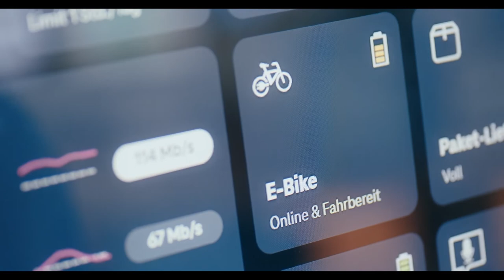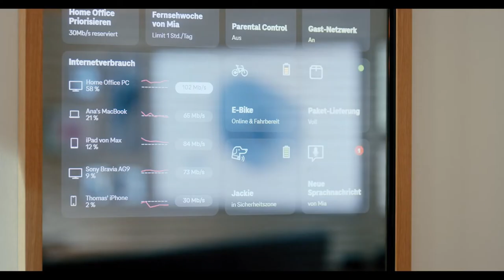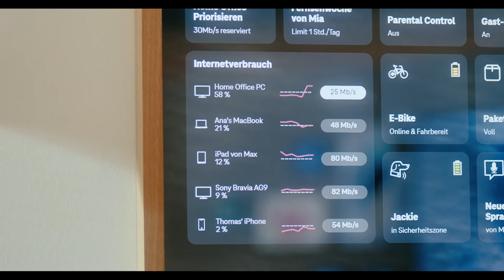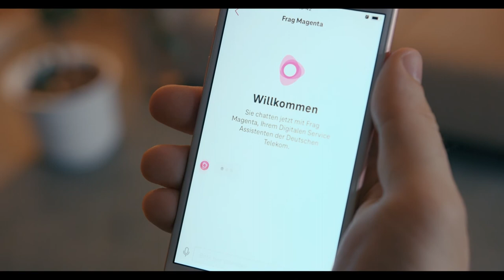Home Experience | Deutsche Telekom AG, Deutsche Telekom Design (in-house)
During the pandemic there has been a tremendous acceleration of digitalization in society. Homes have become offices, schools, gyms and much more. People expect everything technological in their home to run smoothly, putting humans at the center of innovation. Home Experience is Deutsche Telekom’s vision of a connected home, where all services and smart devices seamlessly integrate, helping people to master their everyday lives and to nurture social contacts.